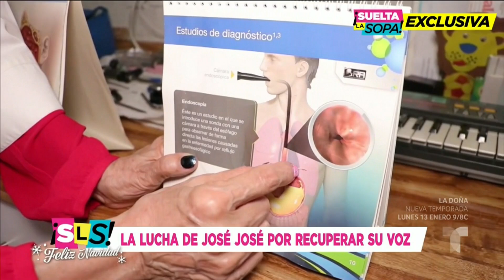Doctora de José José revela que le suplicaba que volviera a México | Suelta La Sopa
Video oficial de Telemundo Suelta La Sopa. Foniatra de José José nos cuenta cómo luchó por la recuperación de la voz del "Príncipe de la canción" y confiesa que el cantante no debió haber estado en Florida.